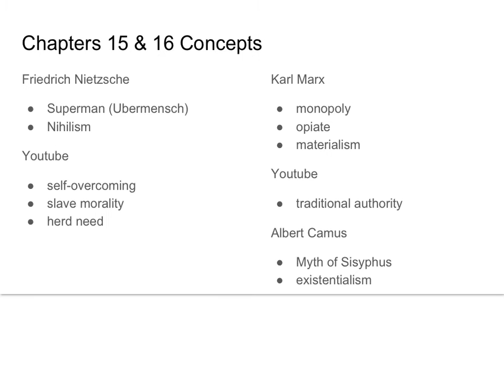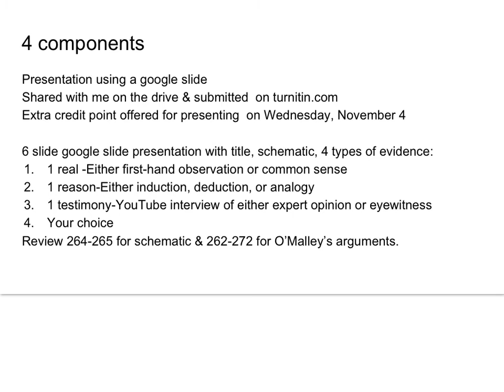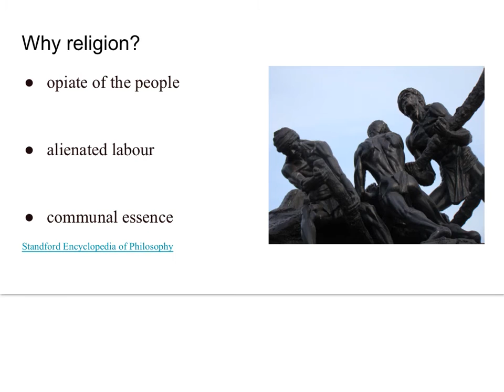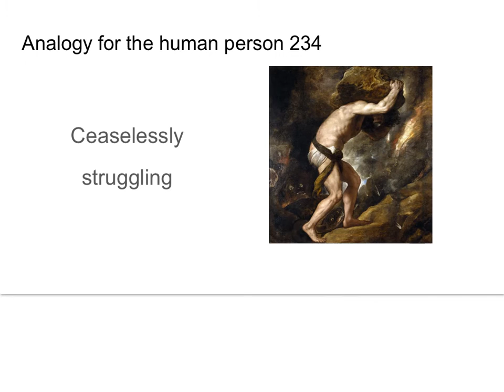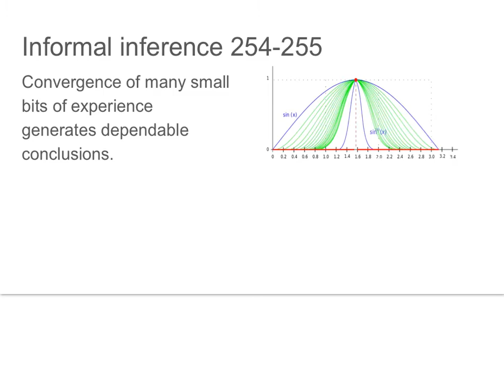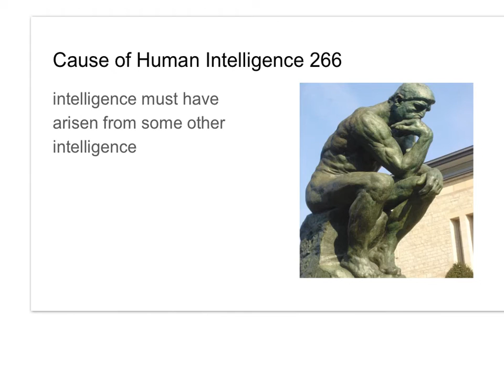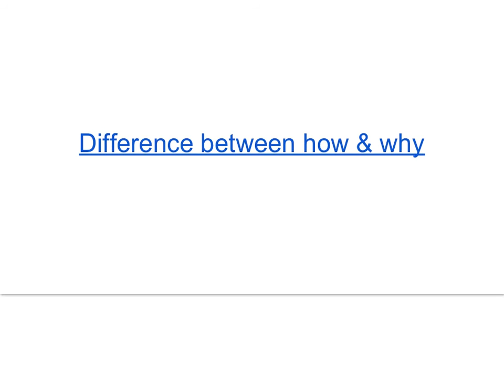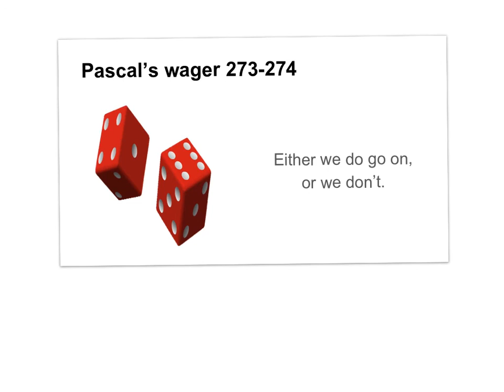O'Malley 262-274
Description